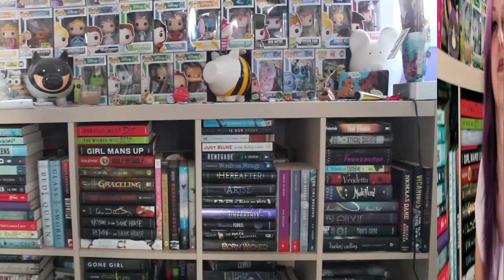MOST ANTICIPATED NEW RELEASES | JUNE 2018